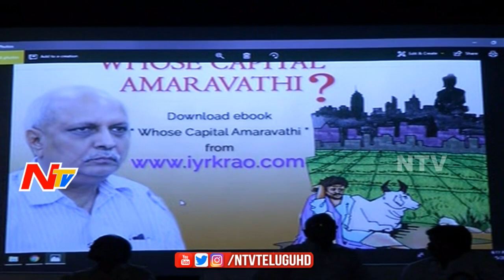Pawan Kalyan Launches IYR's Whose Capital Amaravathi Book in Vijayawada || NTV